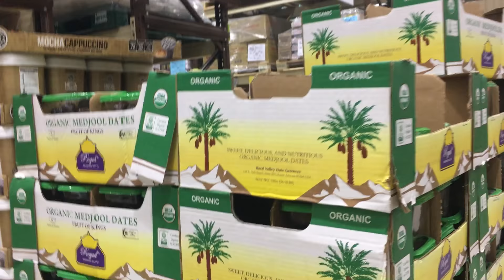LANDERS Superstore Alabang : Kids Grocery Shopping Trip